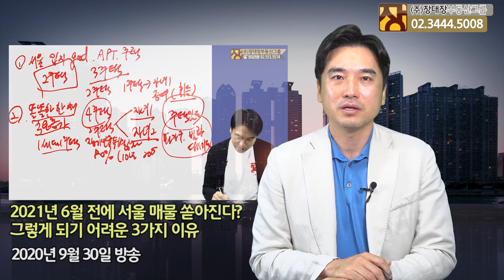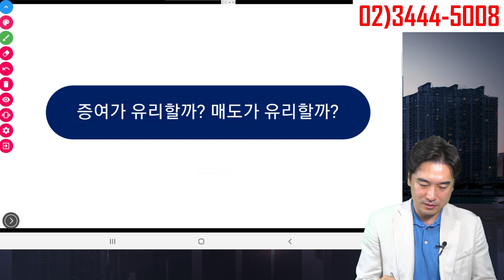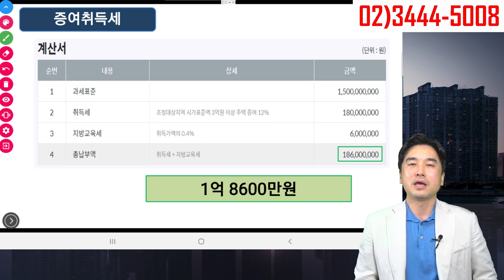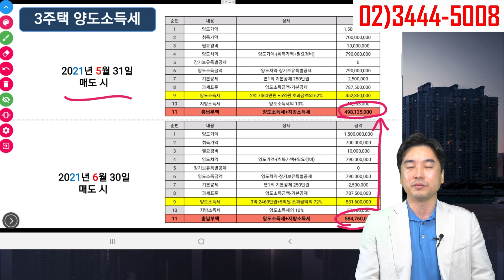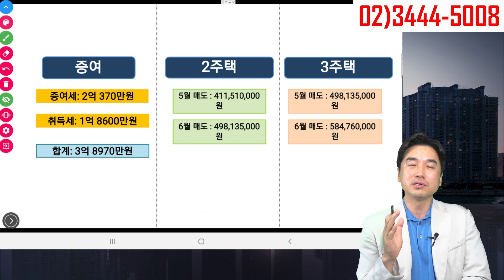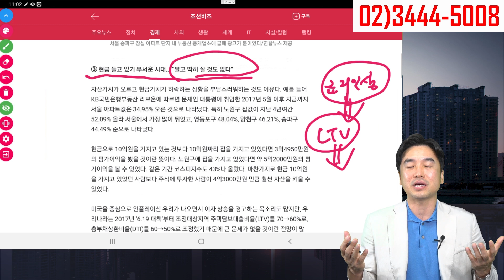[장대장TV] 다주택자 매물 안 나오는 이유는?